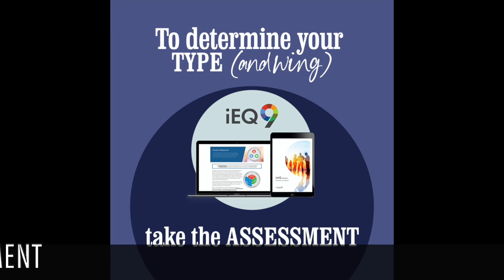ENNEAGRAM & WINGS || TYPE FOUR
Often times people think that wings only offer an added layer of clarity about their dominant type when they are really so much more. The goal in this series is to answer the question, "why are wings important"? Each day I  will breakdown wings and dig into how they can profoundly change each enneagram type.

Join me for the Enneagramandwings series and learn how you can use your wings.